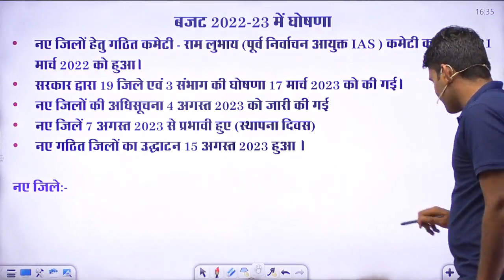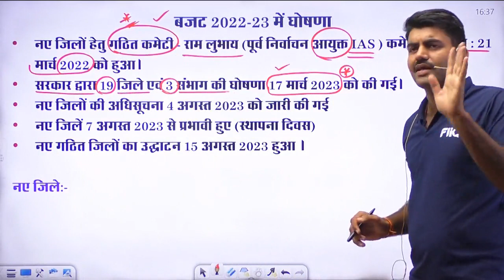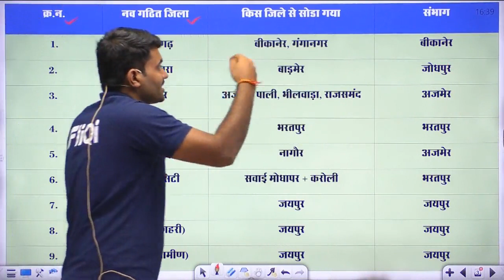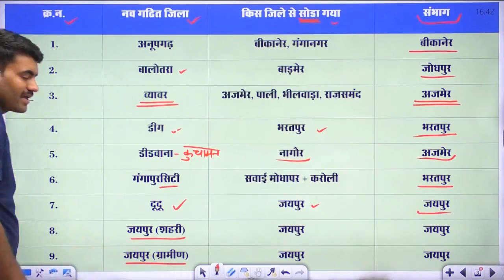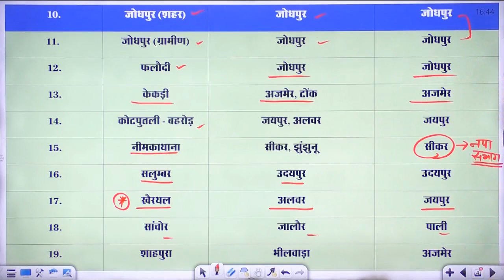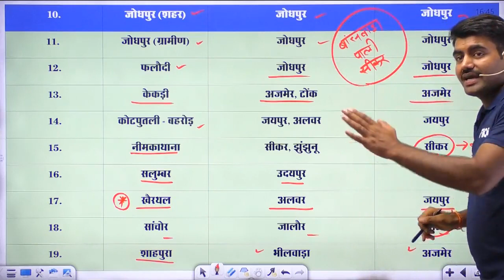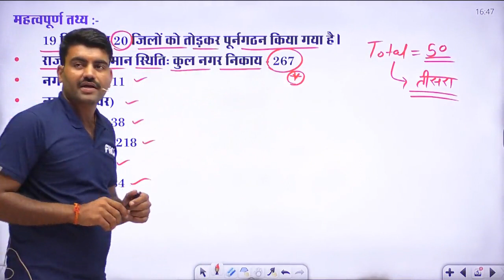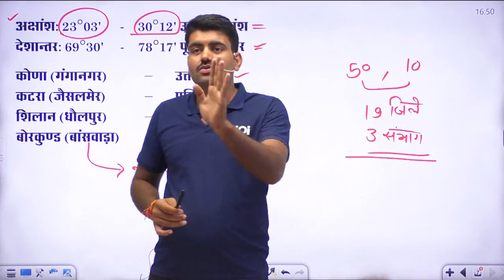New Rajasthan Geography 2023/सभी जिले एवम संभाग/Trick k sath/dimak me chap lo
Naya rajasthan
नए राजस्थान gk
new Rajasthan district
rajasthan gk update video
update geography
ras rajasthan geography
ia rajasthan geography
update gk